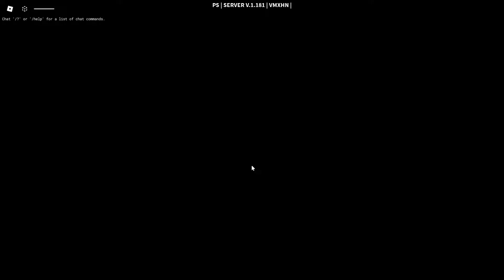Damned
Punished And Condemned